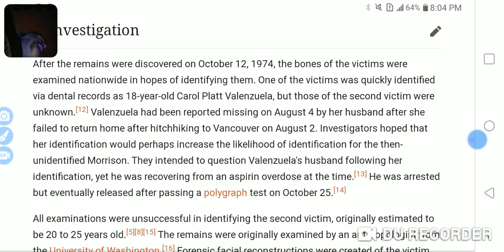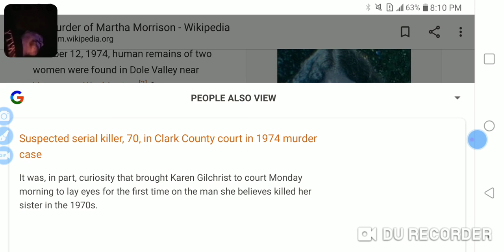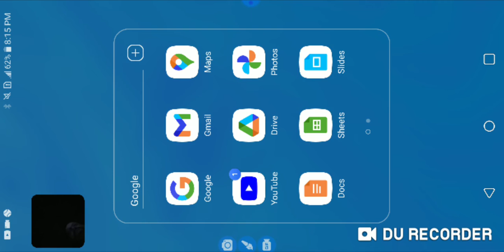Murder of Martha Morrison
one man a camera, & a Journey that will last till i DIE!!!